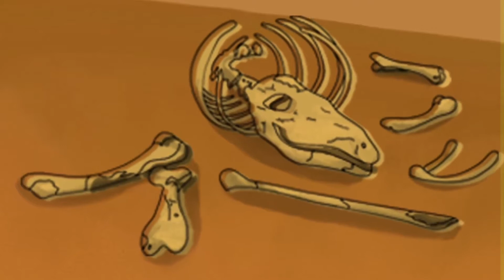Asegurando El Verano (Audio)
Los Tiros son: Harry, Sebas, Alonso y Buffo.

"Asegurando El Verano" es parte del EP "Fiebre de Oro", lanzado el 17 de noviembre del 2018.

Canción grabada en Perea Studios por Juan Pablo Perea.
Mezcla y masterización por Durísimo Producciones.

Diseño de visuales por Sergio Orellana (Astronironauta).
Animación por Andrea López (Shyshu).